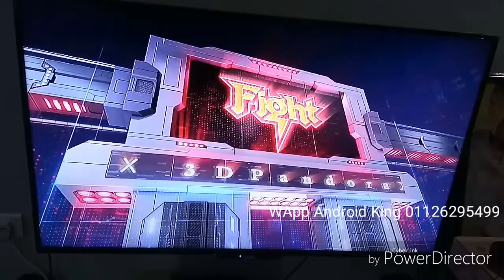PANDORA X 3D GAME by Android King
PANDORA X 3D ARCADE GAME by Android King

Latest in Malaysia!

2020 Full HD Arcade Games
Including Tekken, Mortal Kombat, Street Fighter 3D, Dragon Ball 3D, King of Fighters, Metal Slug and Many More!

💖💖Harga Promosi Sekarang RM590 sahaja! (Harga asal RM650) 💖💖
Harga termurah di pasaran dan Version Pandora X 3D terbaru latest di Malaysia!

Dapatkan cepat sementara promosi masih ada!

COD at LRT Damai (in front Keramat UTC)

Pos Laju add RM50 (Semenanjung), RM60 (Sabah/Swak)